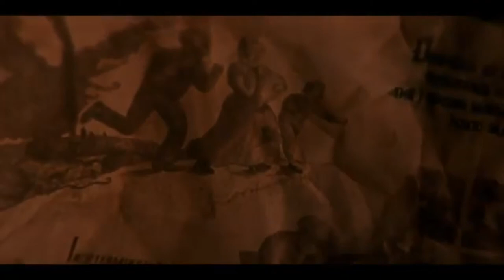BBC Series - The War of the Worlds (Union Jack Flag & Λ)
Do you remember the UNION JACK FLAG?

The letter "A" is changing to "Λ".
• Track Info:

Title: Days Are Long
Artist: Silent Partner
Genre: Cinematic

• Track Info:

Title: Atlantean Twilight
Genre: Ambient
Mood: Dark